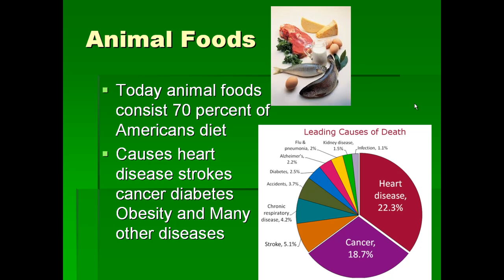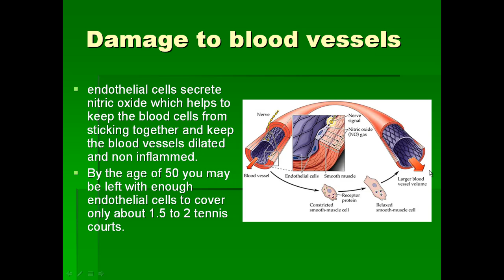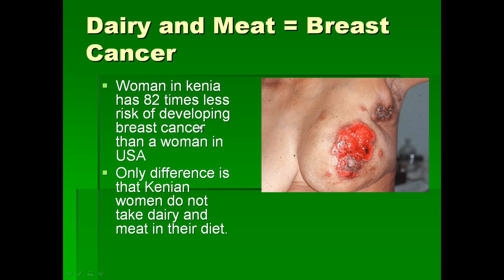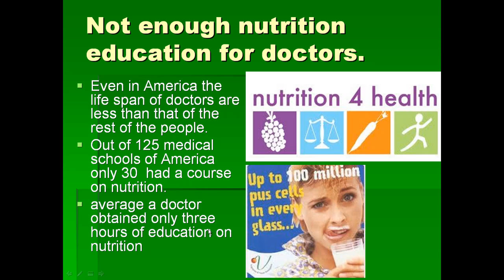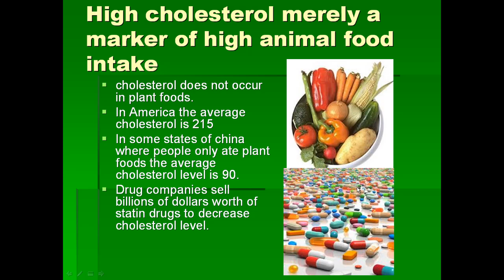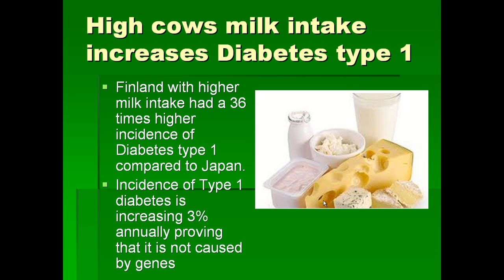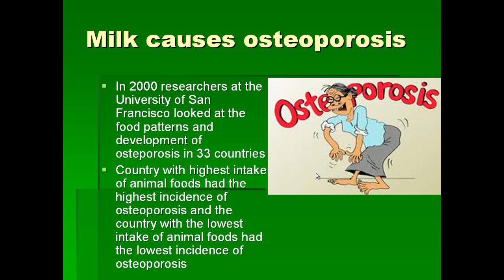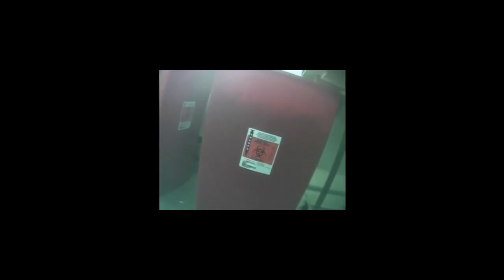Why we should not drink milk or take dairy foods Dr Nimal Gamage Sinhala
Dr Nimal Gamage, Cosmetic surgeon now practicing in Sri Lanka explains why milk is the worst food on earth for us. He also shows how cows suffer in the industrial farms.